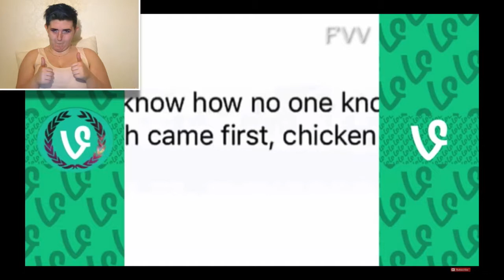Try Not To Laugh (YouTuber Edition!) || Try not to laugh - Part 2